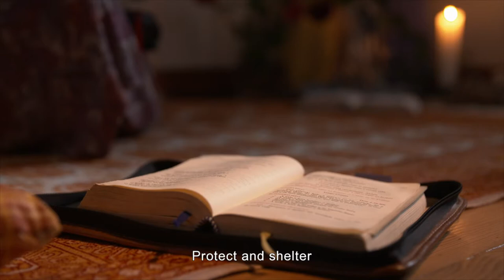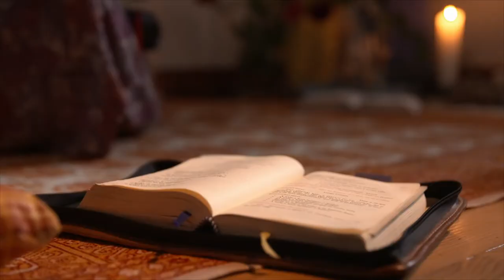Central-Portugal - Quail with chickpeas and walnut cake | At our Neighbour's Table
Central Portugal stretches from the Atlantic coast to the Spanish border. Portugal's highest mountains rise in the interior. Arable farming is only possible here under difficult conditions. So more and more people are discovering an adapted and sustainable form of agriculture: permaculture.

In a small community in the Leiria region, two former nuns have discovered this kind of gentle farming for themselves. In the garden of Margarida Monteiro and Eduarda Barbosa, the vegetables do not grow in rows. In September, beans, pumpkins and cabbage thrive among grasses and herbs.

With the yields of their harvest, they feed themselves, but also friends. Beans, home-baked bread and cabbage are made into traditional migas. Pumpkin and moon beans are the basis for a hearty stew. Their own figs and apples refine an autumnal walnut cake.

At our Neighbour's Table - Central-Portugal | Season 2021 - Episode 264